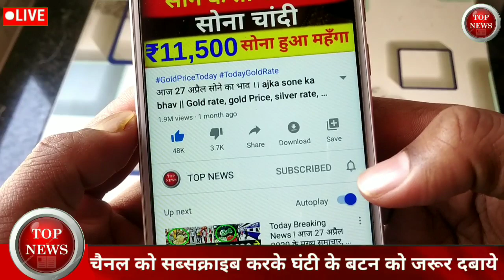आज 01मई सोने का भाव ।। ajka sone ka bhav || Gold rate, gold Price, silver rate, 01 may sone k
01 may  2020 सोना चांदी के भाव|  Gold Rate India| Gold Rates| Aaj Sona Chandi Ka bhav

02 April gold price सोना के भाव | Today Gold Rate | India gold Rates | Chandi Ka Bhav Aaj | Aaj Sona Chandi Ke Bhav,
Topics:- Gold-Silver,
22 & 24 Carat gold rate,
22 & 24 Carat gold bhav,
Silver prices,
Trending,
Sasta sona,
Gold price,
Trending,
Aaj ka rate,
Gold price,
10 gram aaj sone ka bhav Kitana h,
1 tola gold ka bhav,
1 tole ka rate,
1 kilo chandi ka rate,
10gm gold ki kimat,
10 gram gold ki rate,
1 kg chandi ka rate,
1 kg chandi ka bhav,
1 kilogram chandi ka rate,
22ct gold price today,
1 gram gold rate in India today,
sone chandi  gold price Today ll gold rate today ll sone ka bhav